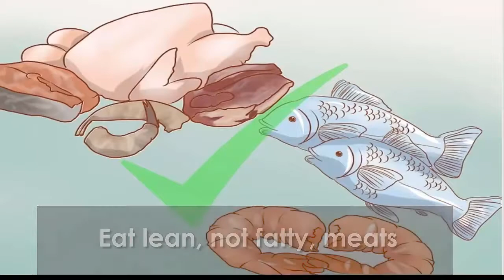How to Eat to Protect Your Heart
How to Eat to Protect Your Heart   How to avoid Heart Attack and Stroke